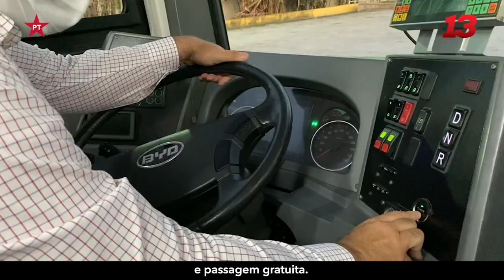Natal - Senador Jean (PT) - HGPE EP22 - 2020